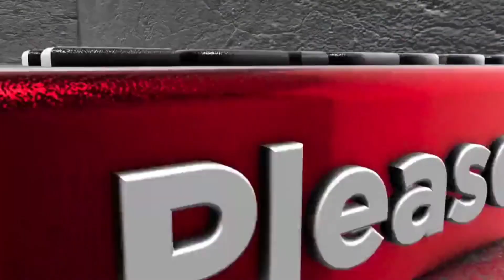Lexus Car For Sale | Kuwait K Juma Bazar Men | Kuwaiti Vlogs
Kuwait K Juma Bazar Men Lexus Bohat Hi Sasti Mil Rahi Hai

Lexus Car For Sal
Car For Sale
Kuwait Juma Bazar
Juma Bazar In Kuwait
Kuwait Old Cars For Sale
Kuwait Ka Juma Bazar